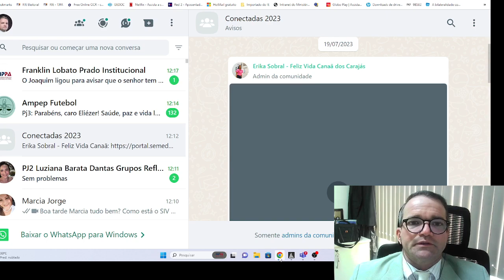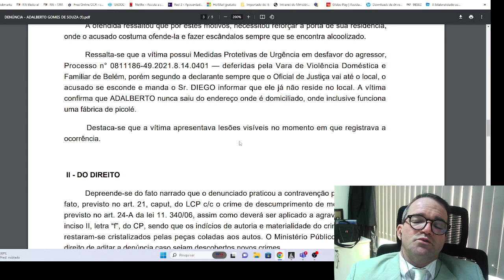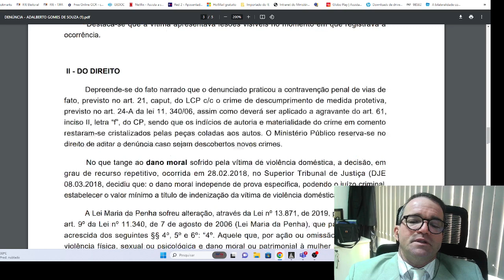Processo penal - condenação - vias de fato, descumprimento de medidas protetivas e danos morais